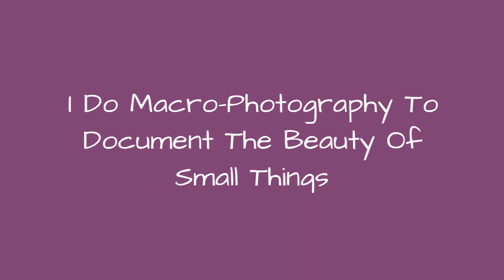I Do Macro-Photography To Document The Beauty Of Small Things !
Macro photography is something I enjoy doing in my free time. I have been working as a children photographer for almost 10 years and I love it.I have always loved capturing the beauty of nature, especially in the small things.
0:00 - Intro
0:00:12 - I Document The Beauty Of Small Things
0:00:21 - I Document The Beauty Of Small Things
0:00:30 - I Document The Beauty Of Small Things
0:00:39 - I Document The Beauty Of Small Things
0:00:48 - I Document The Beauty Of Small Things
0:00:57 - I Document The Beauty Of Small Things
0:01:06 - I Document The Beauty Of Small Things
0:01:15 - I Document The Beauty Of Small Things
0:01:24 - I Document The Beauty Of Small Things
0:01:33 - I Document The Beauty Of Small Things
0:01:42 - I Document The Beauty Of Small Things
0:01:51 - I Document The Beauty Of Small Things
0:02:00 - I Document The Beauty Of Small Things
0:02:09 - I Document The Beauty Of Small Things
0:02:18 - I Document The Beauty Of Small Things